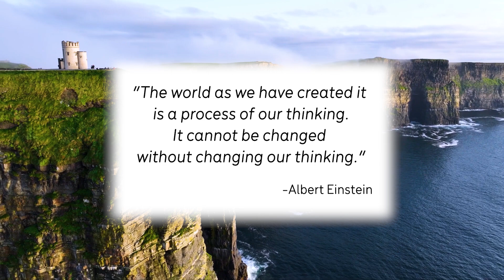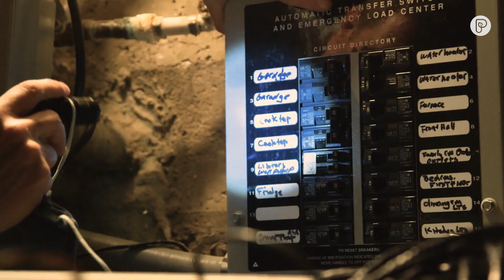The Magnetic Marvel: He invented a microplastic miracle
Meet Fionn Ferreira,  the incredible innovator who developed a magnetic solution to microplastic pollution. The 23-year-old student created a new technology known as microplastic environmental cleaning or MPEC. The invention was inspired by his love for the outdoors and desire to do something about plastic pollution. And as you can see, the results are pretty stunning.

We’re Pattrn.